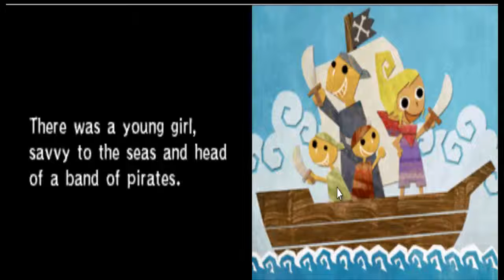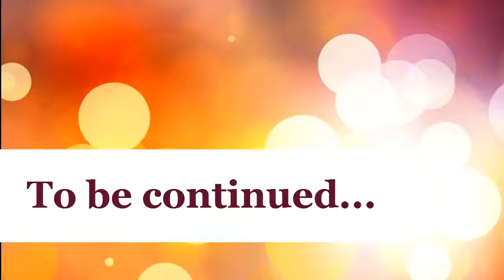Legend of Zelda: Phantom Hourglass #1 Ghost Ship Atttack!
Yet another playthrough but hopefully this time I can actually continue this series